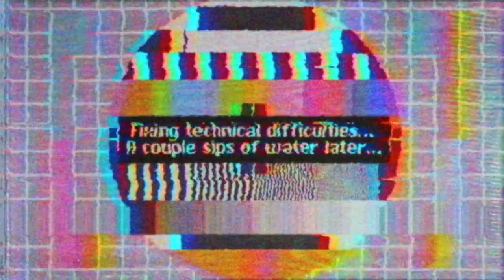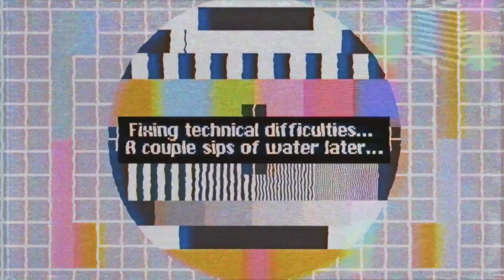Touching Bases interview with MLiR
We sat down with our homie Marco from MLiR to get to know each other even better after his second trip to town. We delve into his past, discussing the motions his musical journey has taken him through. A bunch of interesting bits, and exciting plans for the future.

00:25 Trip recap
02:35 Studio Barnhus, early days
04:53 The lost album
08:38 Meeting Einar, and the start of MLiR
10:58 Sample clearance issues
17:02 Upcoming music
21:28 A Token of Gratitude mix series
23:00 Mix of styles and samples
25:24 Where did the MLiR name come from?
27:15 Live show
29:22 Videos
30:16 Einar's album
31:28 Further upcoming music
34:00 The start of your love of music
36:40 Magic Teapot Records
41:30 Alexandra - Having an agent that believes in you.
43:40 Returning to Budapest